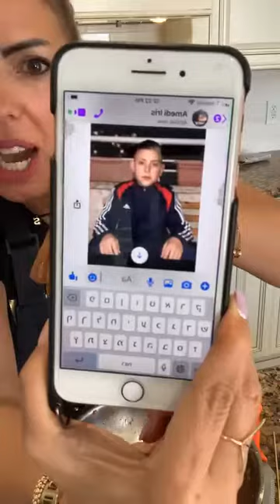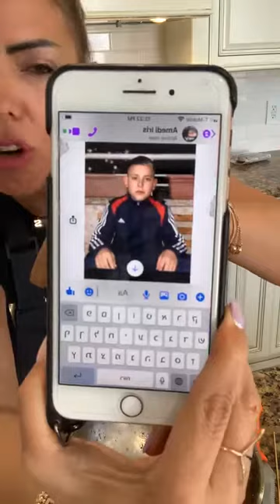שניצל על מקל🔥🔥 schnitzel on a Stick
שניצל על מקל
מוקפץ
ירקות בתנור
חמוצים